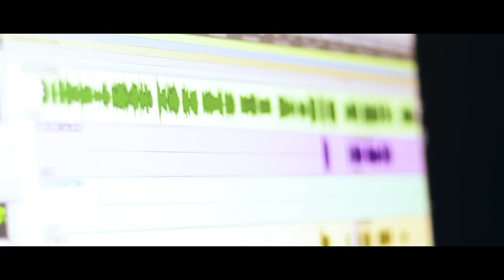ALMA ZARZA- DE ELLOS APRENDI (cover) -YOUTUBE ✬ producido por Pablo Zarza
Magic
Cancion grabada en Pzmusic estudio Cordoba Argentina mayo del 2019 producida por pablo zarza .musica gonzalo mendez editada por david altamirano .el video fue grabado por german pablo gonzalez para Pyramid. Cancion compuesta por David Rees.ALMAZARZA DEELLOSAPRENDI davidrees 💖 💖 Music Love Paz ☛